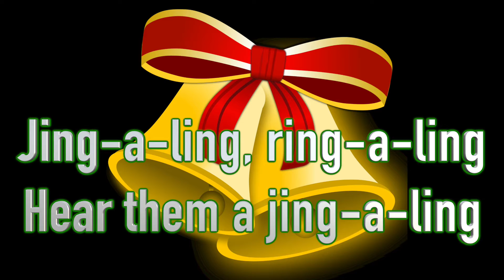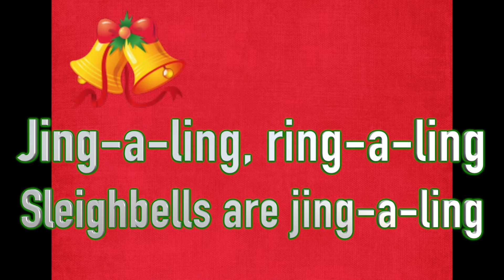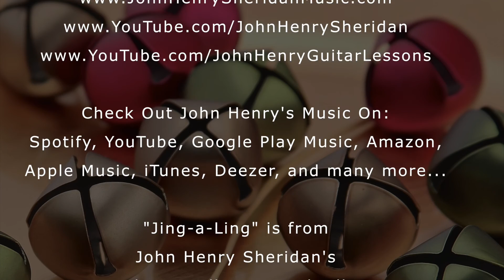Jing-a-ling [Lyric Video] - Family Winter Holiday Music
A festive original holiday song for the whole family to enjoy!

"Jing-a-Ling"
Song - John Henry Sheridan
Video - John Henry Sheridan

"Jing-a-Ling" is from
John Henry Sheridan's
Family-Friendly Pop Rock Album
"FUN WINTER SONGS"

Check Out John Henry's Music On:
Spotify, YouTube, Google Play Music, Amazon, Apple Music, iTunes, Deezer, and many more...

Check out John Henry's BOOKS on:
Amazon, Barnes and Noble,
Google Play Books,

HAVE A VERY MERRY HOLIDAY SEASON ! ! !